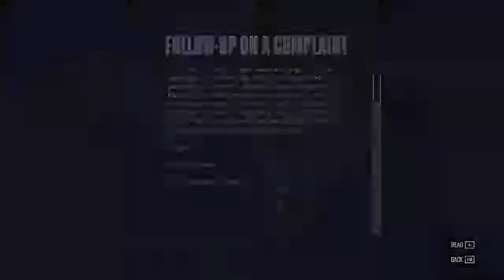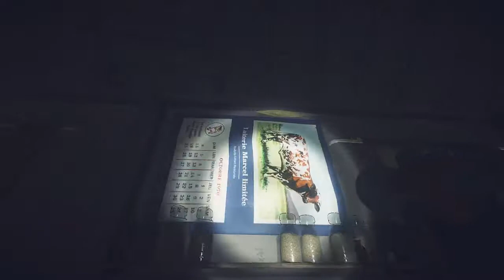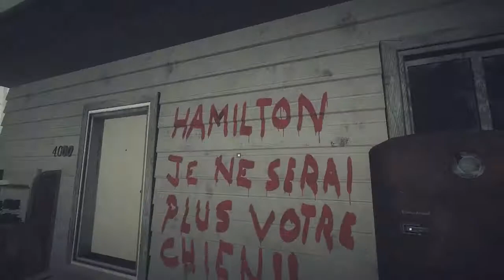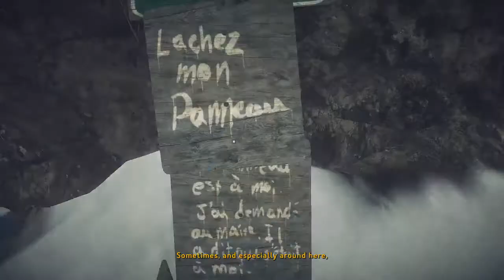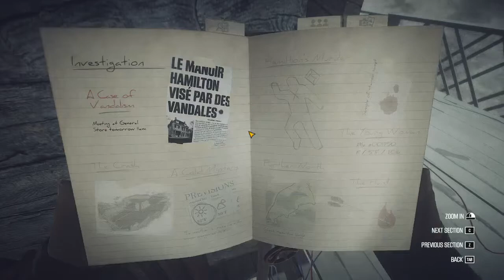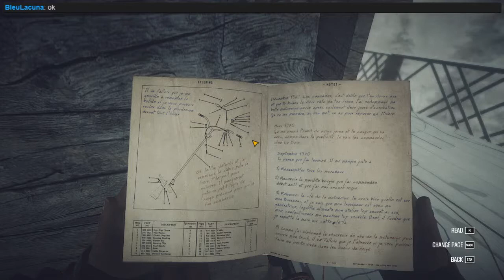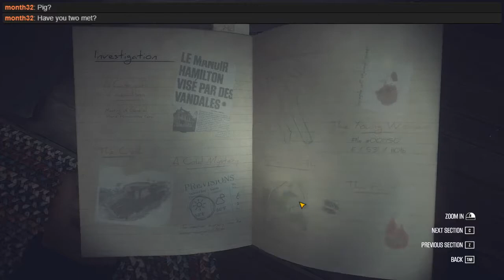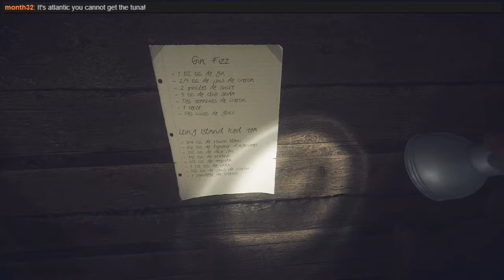Crazy Electro Door Adventure! MH: Kona 06!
Yeah, no.  I don't know what kind of mind would wire a door this way, but I suspect it wasn't human.

The Mystery Hour will be me and a mystery game for as long as I remember to upload.  Stream starts at 8:00pm Central Time on Mon, Tue, Wed, and FRI!